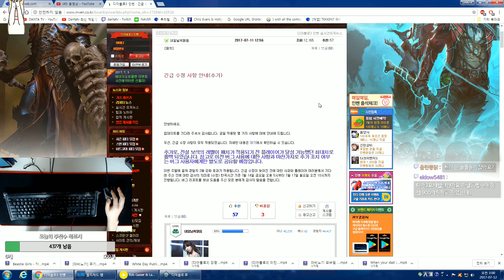[디아블로3] 초유의 버그 사태.블리자드의 대처는!?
👍현재 전설보석 132등급이상을 132로 고정.차후에 처리예정
▬▬▬▬▬▬▬▬▬▬▬▬▬▬▬▬▬▬▬▬▬♥ღ•°

▬▬▬▬▬▬▬▬▬▬▬▬▬▬▬▬▬▬▬▬▬♥ღ•°

▬▬▬▬▬▬▬▬▬▬▬▬▬▬▬▬▬▬▬▬▬♥ღ•°

▬▬▬▬▬▬▬▬▬▬▬▬▬▬▬▬▬▬▬▬▬♥ღ•°

🔎 배텍(Battletag): DANTA#3208 간략히 보기

▬▬▬▬▬▬▬▬▬▬▬▬▬▬▬▬▬▬▬▬▬♥ღ•°

TheFatRat - Unity